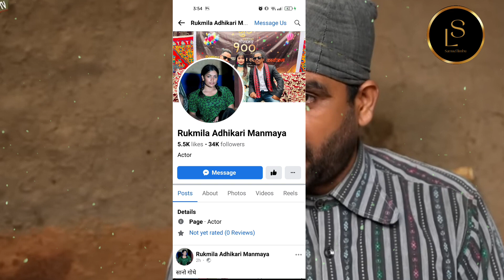Rukmila Adhikari biography lifestyle income family career ll Juthe KO mane September 23, 2023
तपाईहरुको सामु म विभिन्न सेलिबेट्रिहरुका जीवन शैली उनीहरुले गरेको मेहिनेत परिश्रमका  भिडियोहरु जसले हामीलाई जीवनमा उत्साह दिन्छ यस्ता भिडियोहरु हामी तपाईहरु माझ ल्याउनेछौँ  यस च्यानलाईन subscribe गर्न नभुल्नुहोला साथै भिडियोलाई सेयर कमेन्ट पनि गर्नुहोला ।

यी प्रयोग गरिएका भिडियोहरु हाम्रो होईन तर जानकारिको लागि मात्र राखिएको हो